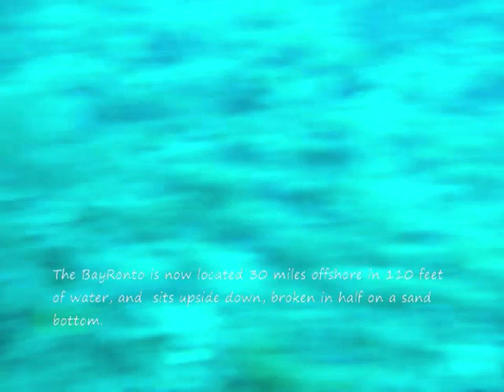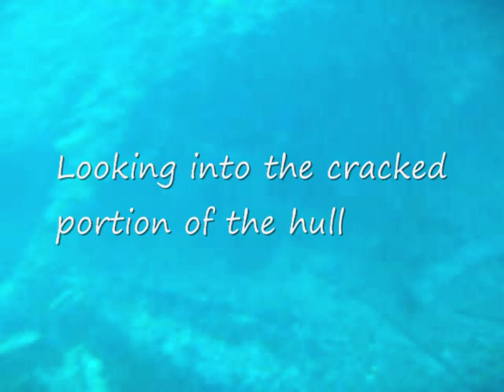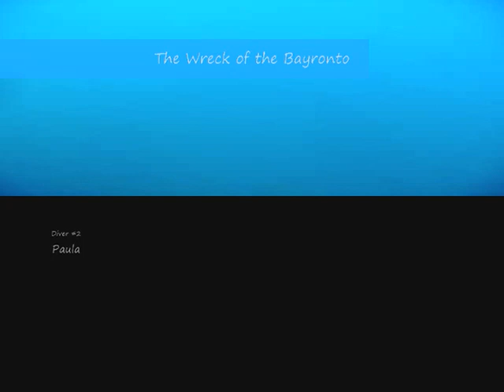Bayronto......wmv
end of June 2010